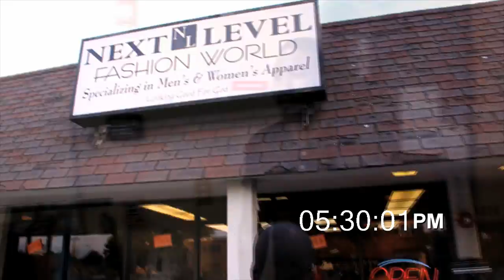J. Hollins - The Theme (Official Music Video)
1st official single from hip-hop/soul recording artist J.Hollins album "This is Me Volume II" available NOW a also available on iTunes, Amazon (mp3), Google Play and everywhere else digital music is sold!